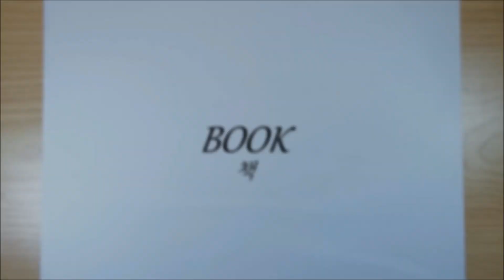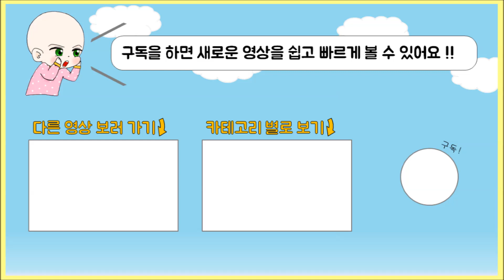책 Book {팡야} 종이접기 origami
이쁘고 완성도 높은 책이예요
여러개를 접어 책꽂이의 꽂아 두면 깔끔하고 이쁘겠죠?

-어려울땐 동영상을 첨부터 끝까지 어떻게 접나 한번 보시고 조금씩 멈춰가면서 접어보세요 (*´▽｀*)♡-